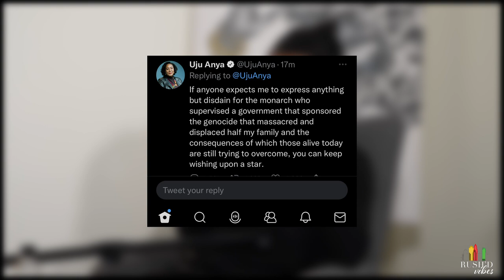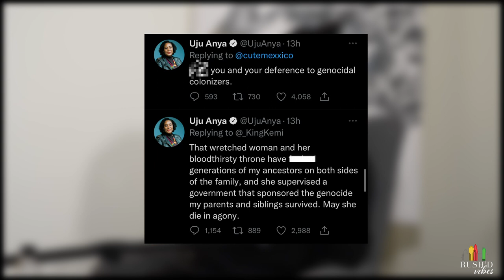Chupacabra Vibes | Mermaid & Chupacabra Conspiracies, RIP to the queen, NBA 2K Toxic?, + More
What do Mermaids and Chupacabra's have in common? You gotta tap in to find out.

Jess and David discuss a range of topics for Ep. 66, which include:

- Reaction to the Little Mermaid Trailer that dropped over the weekend
- NBA 2K23 and Jessica's beef with David playing it
- The queen's death
- And more

0:00 Intro
09:15 Little Mermaid Trailer Reaction; Mermaids and The Chupacabra are Real
26:21 The Queen is Dead, but not Everyone is Sad 👀
49:04 Jess Hates Video Games; Her Beef with David Playing NBA 2K
01:15:00 David Was A Crappy Husband During His 1st Paternity Leave
01:26:30 Jessica Can't Be Corrected? 👀
01:33:35 Outro